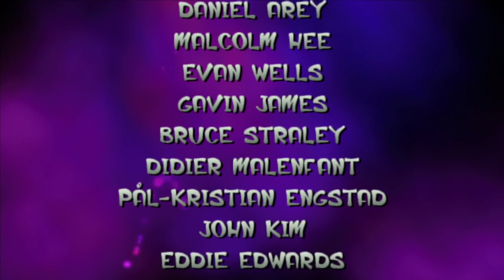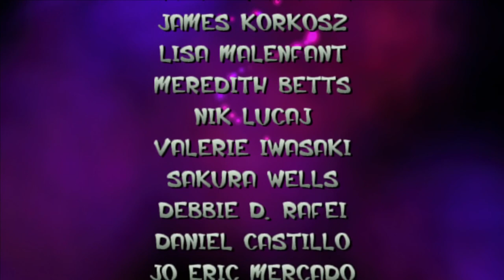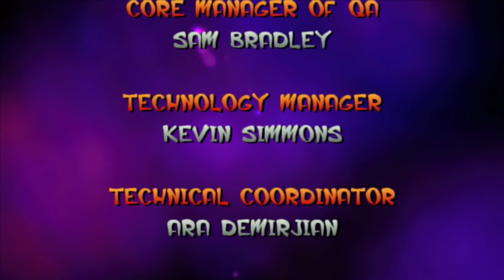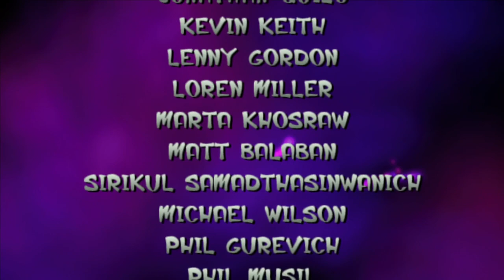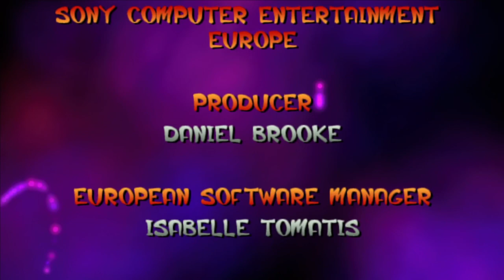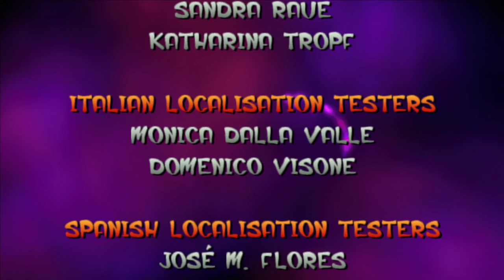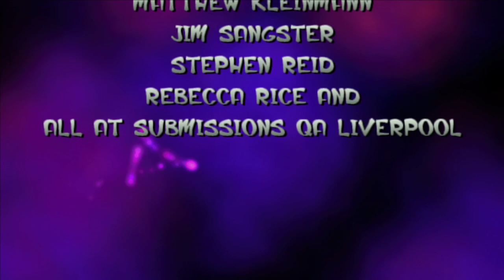Jak and Daxter The Precursor Legacy Longplay - Full Game Walkthrough - PS5 Gameplay - No Commentary